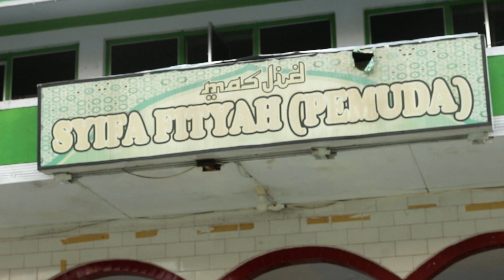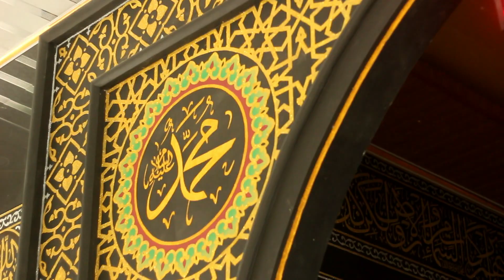JELAJAH MASJID EPISODE MASJID NYA PARA PEMUDA DAN MASJID DENGAN SUNSET TERBAIK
Jelajah Masjid episode kali ini akan mempernalkan masjid Syifa Fityah , atau yang lebih di kenal dengan nama masjid pemuda. menurut DKM.or.id Masjid ini di bangun pada tahun 1970.

Masjid Syifa Fityah adalah masjid kategori Masjid umum. Alamat lengkapnya di jalan bau massepe Parepare sulawesi selatan.

Masjid ini memiliki luas tanah 425 meter persegi. Luas bangunannya 925 meter persegi dengan status tanah wakaf. Masjid ini sendiri mampu menampung 200 jama'ah.

Masjid berikutnya adalah masjid nurul yasin. Masjid ini beralamtkan di jalan mattirotasi kecamatan bacukiki barat kota parepare sulawesi selatan.

Menurut data dari simas atau sistem informasi masjid Luas tanah yang dimiliki adalah 300 meter persegi dengan status tanah wakaf. luas bangunannya adalah 200 meter persegi. dan mampu menampung kurang lebih 200 jema'ah.

Berada di jalur mattirotasi yang merupakan jalur perlintasan antar kota membuat masjid ini menjadi masjid favorit bagi mereka yang kebetulan melintas dan ingin menunaikan ibadah sholat. berada di pinggir pantai mattirotasi membuatnya menjadi tempat yang paling di senangi untuk melihat matahari terbenam.

Didalam masjid dindingnya di hiasi dengan kaligrafi yang cantik. Dindingnya juga mengadopsi dinding kabbah yang membuat jema'ah yang merindukan ibadah haji merasa sangat senang beribadah disini.

Sementara itu dipekarangan masjid terdapat pedagang yang menjual perlengkapan sholat. biasanya padagang ini hanay berada di tempat ini selama bulan ramadan. Dari parepare sulawesi selatan rudi hartono merekamnya untuk netizen.